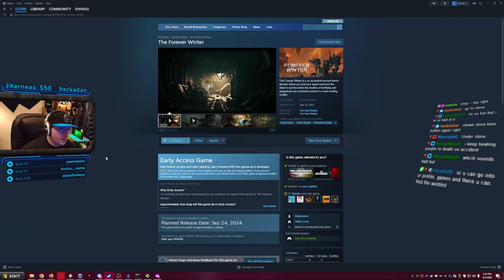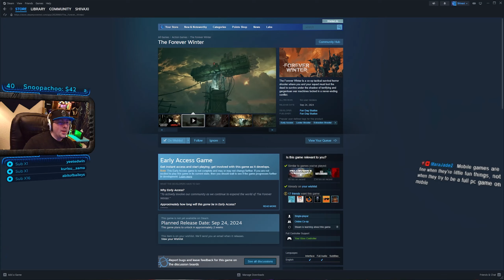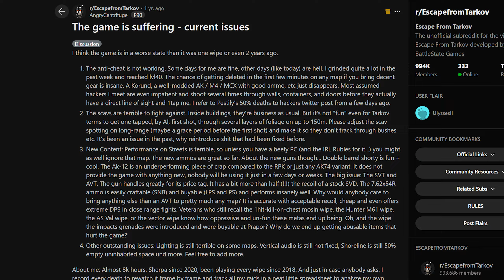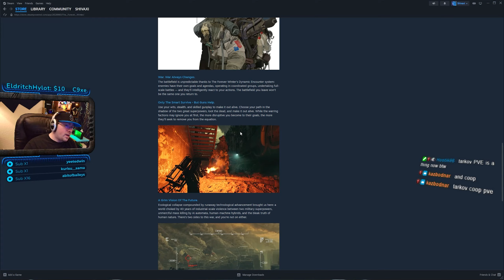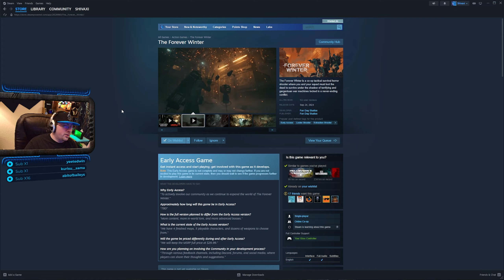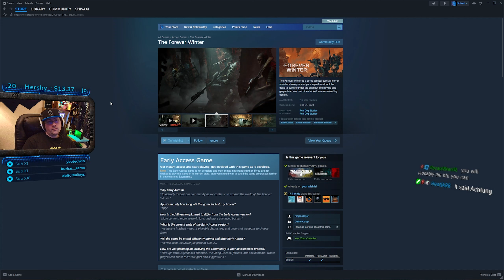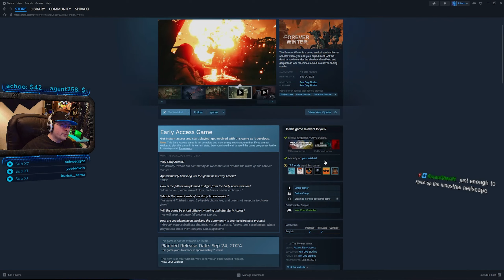I've never been more excited about a game I know nothing about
Spreading the word to get more eyes on this, Peer 2 Peer is MASSIVE!!  Huge respect for these devs standing up for gamers and wishing them the absolute best of luck!